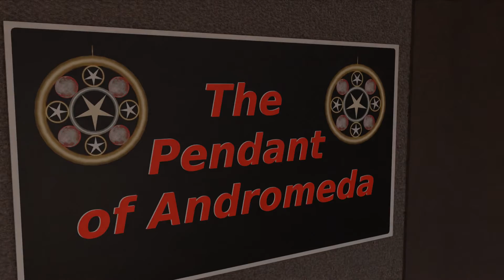Curiosity Shop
A quick look around a curious shop. Maybe a longer look next time if we can dare go back in.